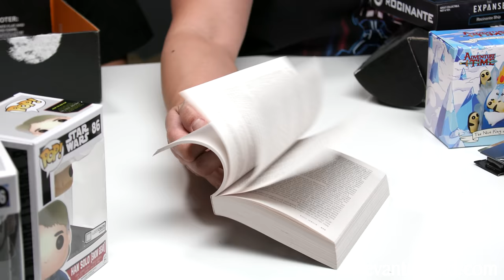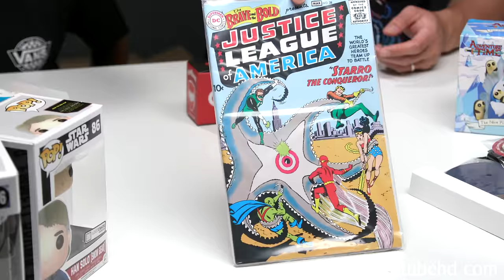OPENING 2 YEARS WORTH OF LOOTCRATE BOXES!!! Found a Million $$$ Comic Book!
Today Evan and DT unbox 28 LOOT CRATE boxes (over 2 years worth of LootCrate) that have been sitting in our garage and storage closet.  We had originally planned to open one box a month as they came out.  But we got busy with school and other videos.  So today we open them all up and show you some of the cool stuff that we found inside.  We'll be keeping a few things and adding the rest to our 2018 Toys For Tots donation!